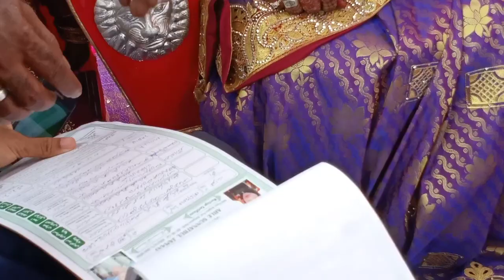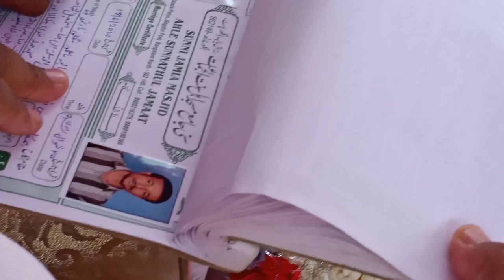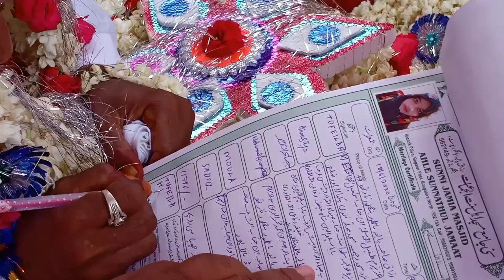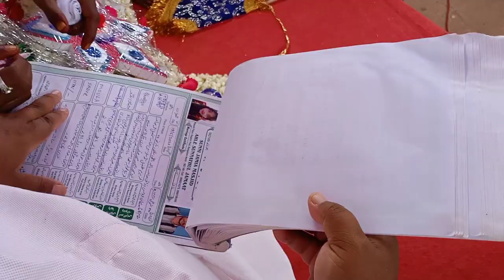Papa wedding video-3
Noor-77